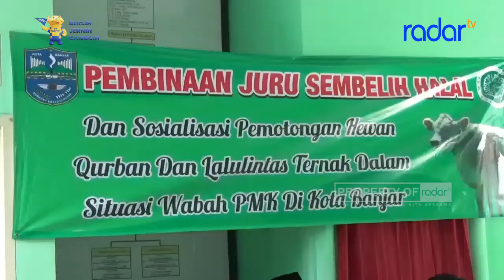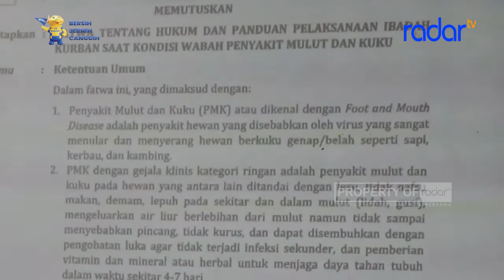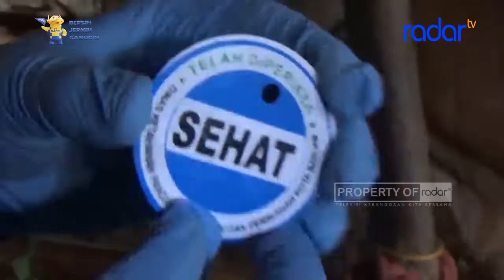CATAT, HEWAN TERNAK SEMBUH DARI PMK SAH DIKURBANKAN